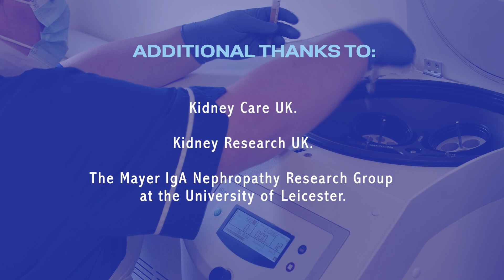Clinical trials: Patients share their experiences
Patients share their experiences of participating in clinical trials focused on IgA Nephropathy. Hear first hand how they got involved, what the trials entail, and the crucial role of research nurses.